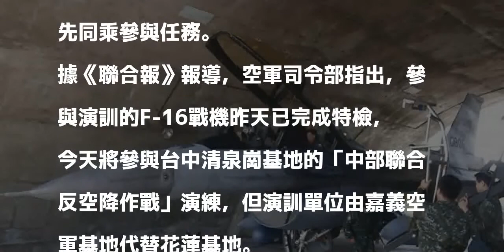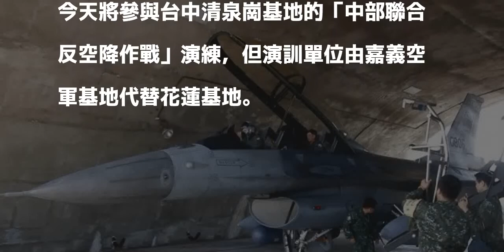昨參與對抗操演 F16戰機完成特檢重返藍天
〔即時新聞／綜合報導〕由飛官吳彥霆所駕駛的F-16戰機於4日不幸失事，空軍先前曾宣佈同型戰機暫時停飛，進行全面檢測，而空軍司令部昨日貼文指出，空軍第四聯隊昨天於台東外海執行海、空聯合對抗操演，此操演是F-16戰機也是飛安事件後再度參與演訓任務。

發表評論評論如下。